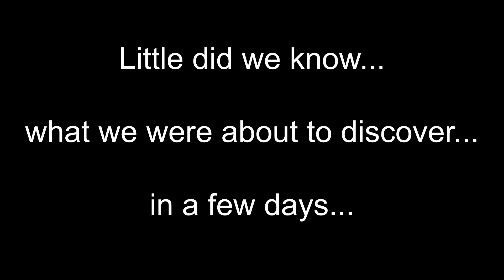Climbing CHIMNEY | Flashback 2020 👨‍👩‍👧‍👦 RodVivKids Family Vlog Philippines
This is a reupload from our hacked channel. We are uploading more of the vlogs so that we can upload recent ones regularly. New to our channel? Hey 😀 we're back! We had a 45.000 subs channel last July 2021 but our channel got hacked by criminals, misused and then terminated. 4 years of hard work through the drain... But who are we...?
Address:
RodVivKids Family
Bovenstestraat 27a
6101 EH Echt
Holland